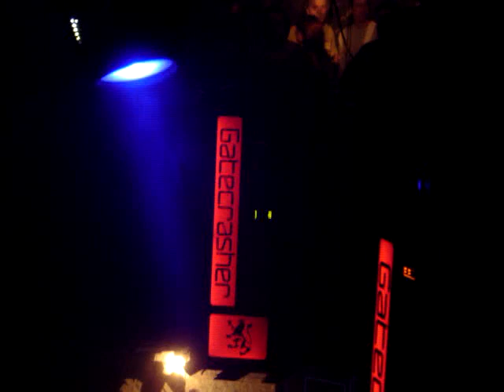MOV08434 - Scott Bond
Scott bond live at Crasher Rules